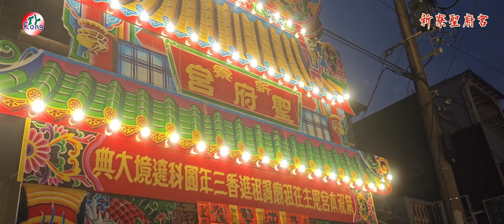新寮聖府宮三年圓科圓滿精華